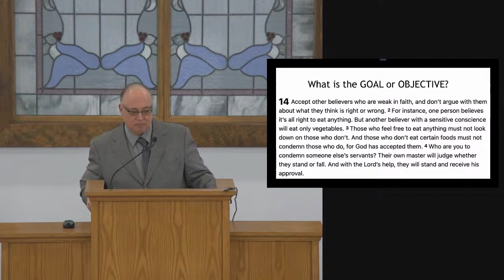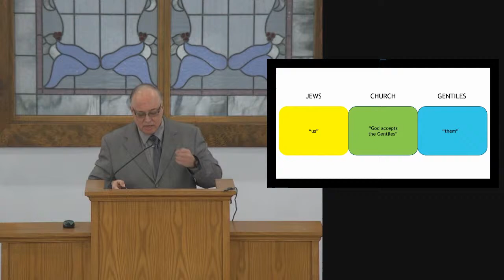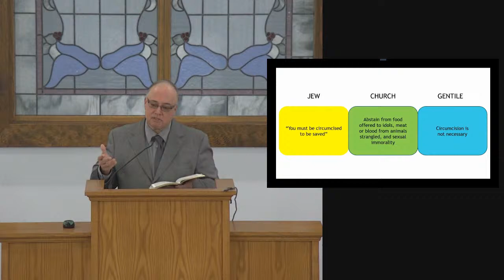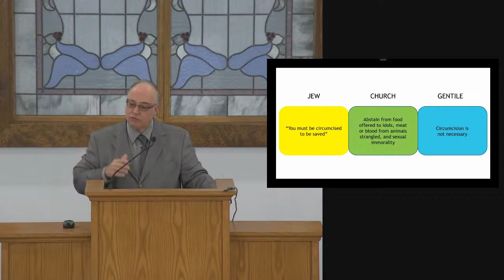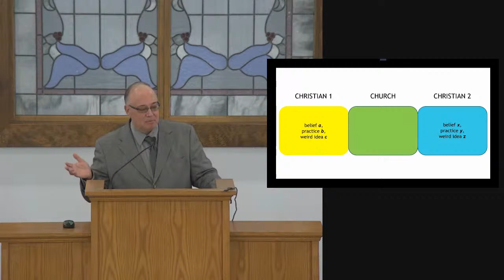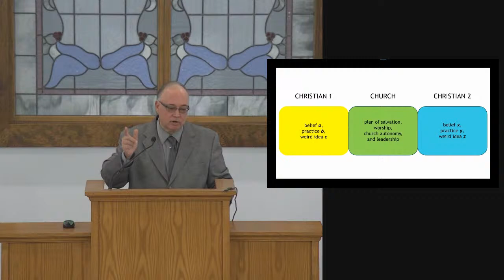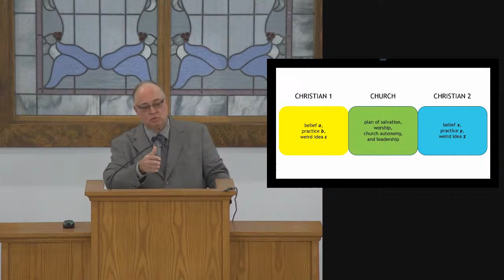When Brethren Differ | Ray Madrigal Citrus Park Church of Christ 3/24/24